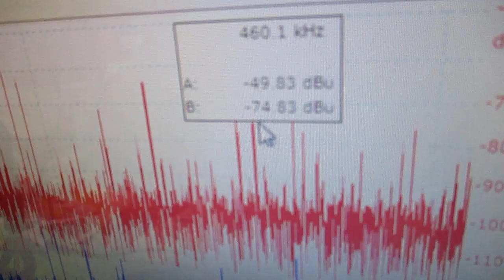ナノレベルの超音波攪拌技術 ultrasonic-labo